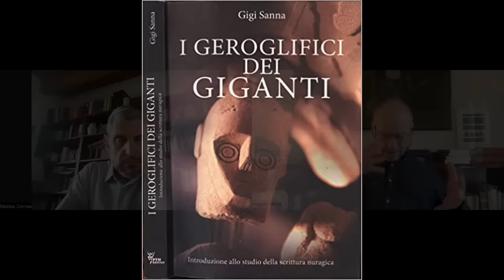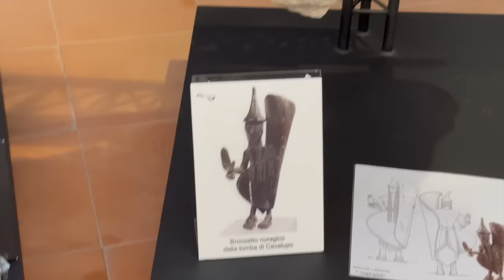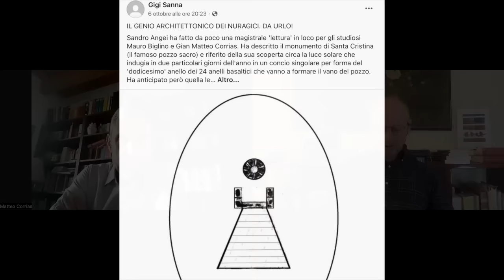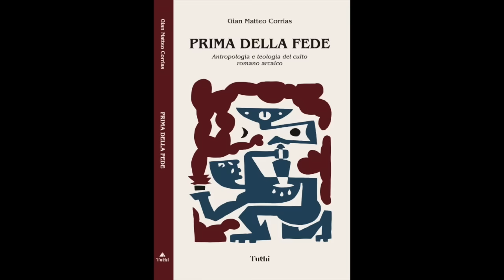La distruzione dei Giganti | Gian Matteo Corrias, Mauro Biglino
ll Prof. Gian Matto Corrias, storico delle religioni, analizza l'evoluzione dell'attività dI culto  in Sardegna nell'epoca nuragica.
Prof. Gian Matto Corrias, historian of religions, analyses the development of cult activity in Sardinia in the Nuragic period.  🇬🇧 English subtitles.
Photo credit: Mont'e Prama | Museo Civico Giovanni Marongiu – Cabras
Ringraziamo tutto il personale del museo per la cortese accoglienza.